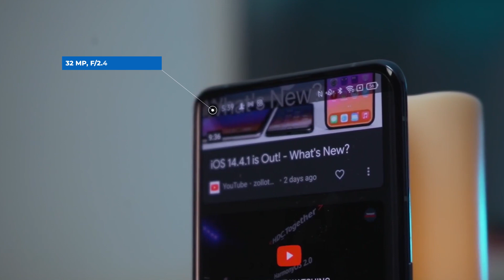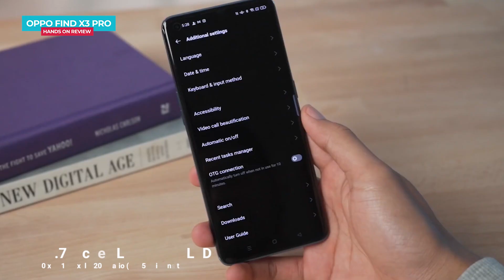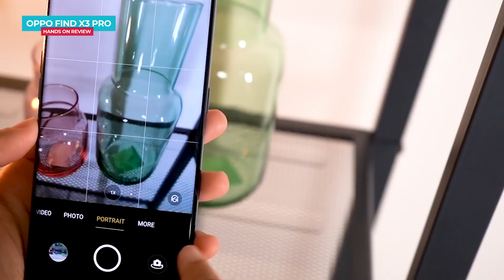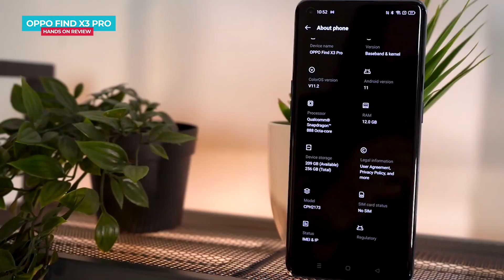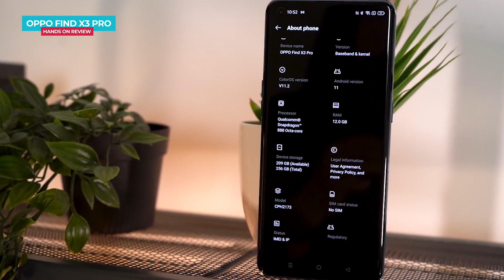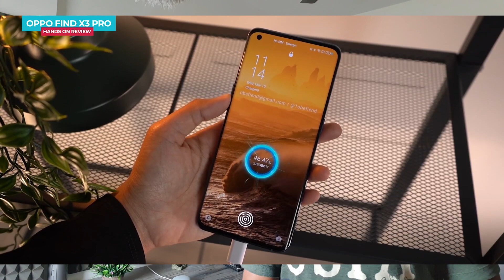Oppo Find X3 Pro Hands On Review in Hindi | Price in india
oppo find x3 pro hands on review in hindi and price in india

oppo find x3 pro design
gorilla glass 5 protected
metal frame
quad camera setup in the back
hole punch display
stereo spekaers

oppo find x3 pro display
6.7 inch quad hd amoled display
ltpo display dynamic refresh rate
120 hertz 240 hertz touch sampling rate

you can see in the video

oppo find x3 pro performance
snapdragon 888 processor
12 gb ram 256  gb stroage

oppo find x3 pro battery
4500 mah battery
65w fast charging
30w wireless charging

oppo find x3 pro os
color os 11.2 based on android 11

oppo find x3 price in india
yet not launched in india
in Europe around 1150 euro
in inr around 1,00,000/-